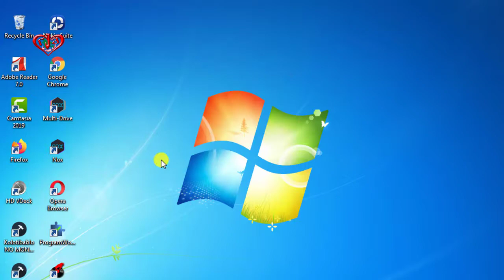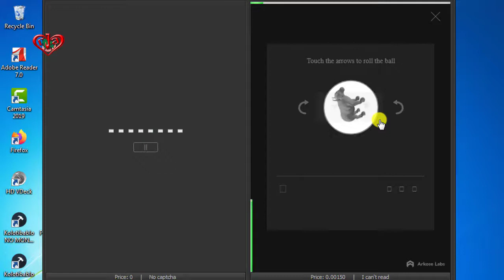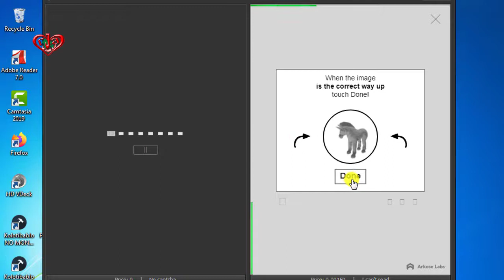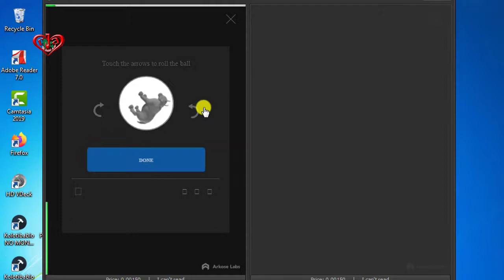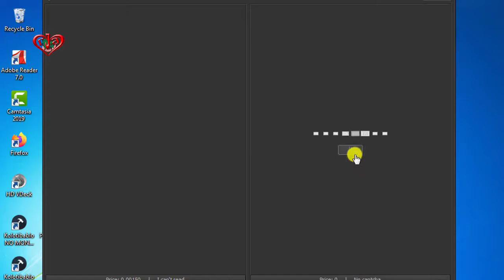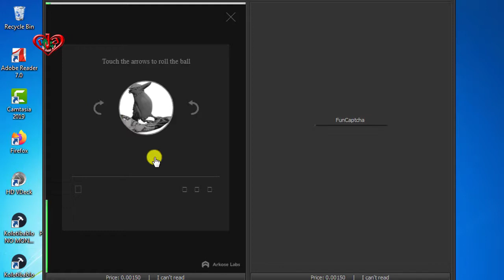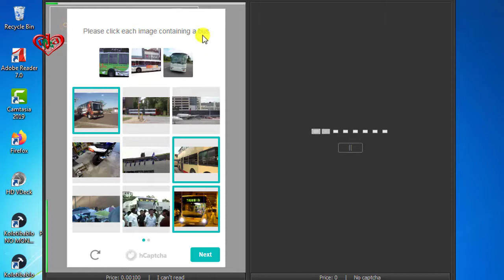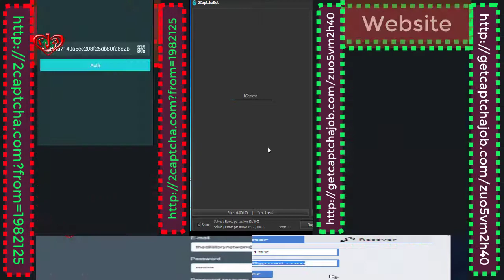Online making money 2captcha site now is all ok Software Reviews 18 july 2020